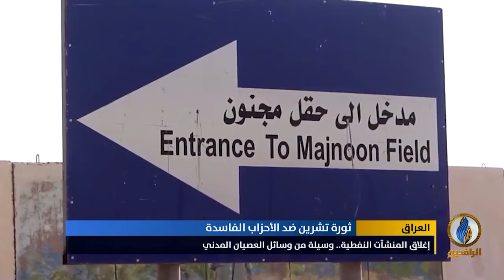تقرير إخباري.. إغلاق المنشآت النفطية.. وسيلة من وسائل العصيان المدني